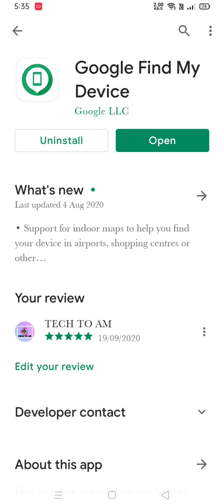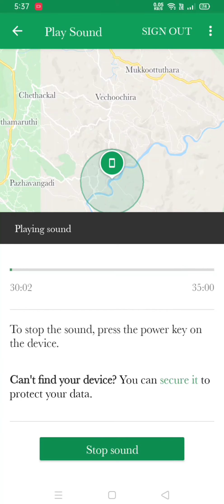ഇനി നിങ്ങളുടെ ഫോൺ ആരും മോഷ്ടിക്കി lല്ല ഇനി എല്ലാം നിങ്ങൾ മാത്രം